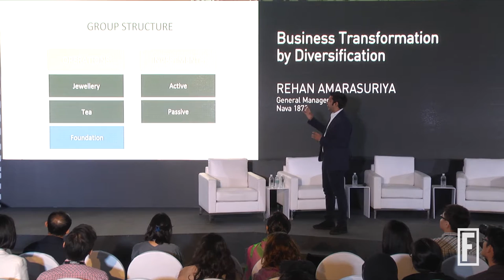How This 145 Year-Old-Company Diversified its Portfolio | Brainstorm Design 2017 | Fortune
Rehan Amarasuriya, general manager of Nava 1872, explains how it went beyond jewelry.

This event was part of Wallpaper*, Fortune, and Time’s 2017 Brainstorm Design Conference in Singapore.